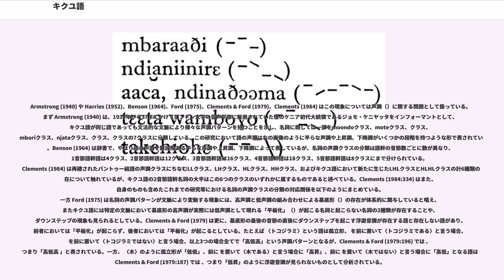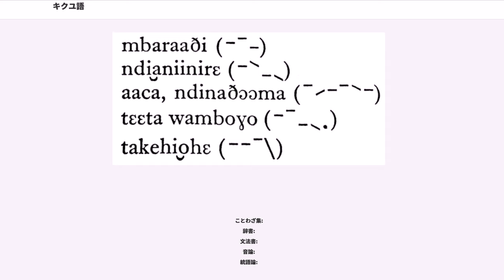キクユ語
キクユ語（）またはギクユ語（Gikuyu）、ゲコヨ語（; 原語名: または ）はケニア周辺に住むキクユ族の言語で、大西洋・コンゴ諸語（Atlantic–Congo）の狭義のバントゥー諸語に属する。

ケニアのキアンブ（Kiambu）、ムランガ（Murang'a）、ニェリ（Nyeri）、メルー（Meru）の各カウンティの他ナクル（Nakuru）のナイヴァシャ湖（Naivasha）地域やナイロビでも話されている。ケニアの首都ナイロビは公用語の英語や共通語のスワヒリ語使用者も多いものの、もともとキクユ語使用地域の中に存在しており、ナイロビまたはその近郊出身者でキクユ語を中心に話すものも数多い。公用語ではないにもかかわらずラジオやテレビ、映画などのメディアにおいても広く使用されている。約600万人がケニア国内に居住し、国内では最大言語のひとつである。

正書法が確立されており（参照: 文字）、『』（2006年; キクユ語: ）のグギ・ワ・ジオンゴ（）などのようにキクユ語で文筆活動を行う作家も存在する。また辞書や文法書、様々な主題についての言語学的研究の著作といった文献が豊富であり、Barra (1960)、 (1969)、Wanjohi (2001) など、キクユ語のことわざを集めた著作もいくつか出されている。

言語自体の特徴としては同一の名詞であっても前後の語の有無や種類などによって声調もしくはアクセントが変動する点（参照: 声調/アクセント）や、動詞の過去形についてつい先ほど・今日・昨日以前・おととい以前の区別が存在すること（参照: 動詞）、また他のバントゥー諸語同様クラスの概念が存在すること（参照: クラス）などが挙げられる。

キクユ語の分類は Lewis "et al." (2015) と Hammarström "et al." (2017) の両者において大西洋・コンゴ諸語、（Volta–Congo）、（Benue–Congo）、（Bantoid）、南バントイド諸語（Southern Bantoid）、狭義のバントゥー諸語（Narrow Bantu）までは共通している。両文献において共通して近い分類とされている他の言語はエンブ語（Embu; 別名: Kiembu）、（Mwimbi-Muthambi）である。また、Lewis "et al." (2015) ではキクユ語はエンブ語やムウィンビ・ムザンビ語の他（Dhaiso）やカンバ語（Kamba）、（Chuka、Cuka）、（Tharaka）、メル語（Meru）と共にキクユ・カンバ諸語（Kikuyu-Kamba）という下位区分で括られている。キクユ・カンバ諸語と呼ばれる通り、メル語・キクユ語・カンバ語はこの順で方言連続体の関係にあり、なかでもキクユ語とカンバ語は相互に意思疎通がある程度可能である。しかし、カンバ語よりもキクユ語との相互理解性が更に高いとされるのはエンブ語、ムウィンビ・ムザンビ語、チュカ語、ザラカ語、メル語イメンティ方言（Imenti）およびティガニア方言（Tigania）などである。

以下のような方言が存在する。
また、キアンブ方言には更にナイロビ方言（Nairobi）やリムル方言（Limuru）といった下位方言が存在する。バントゥー語研究者湯川恭敏による『言語学大辞典』の記述 (1988年) はキアンブ方言、湯川 (1981) はリムル方言、湯川 (1984, 1985) は主にナイロビ方言の調査によるものとなっている。

なお、クトゥス方言はギチュグ方言、ンディア方言とはかなり異なっている。

正書法に関しては1933年に一旦案が出されたものの、印刷される前の段階で激しい反対論が出されて1935年に取り下げられ、その後1946年にキクユ語グループ間で合意がなされたという経緯がある。

キクユ語の子音は以下の通りである。同じ欄のうち左側が IPA、右側が正書法による表記を指す。
子音前鼻音は極めて弱いものであり、文頭では全く聞き取れない場合がある。たとえば nderu〈口ひげ〉は最初の語となる場合 か と発音される。ただし前に他の語がある場合は鼻音として現れるか、直前の母音の長母音化として現れ、たとえば nderu の前に 〈…である〉が置かれた場合には か 、もしくは と発音されるこ...